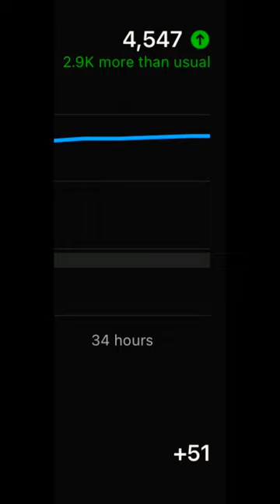Minecraft but I can only dig down p2